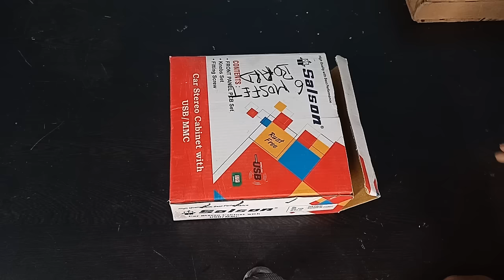NEW 2.1 c5200 & A1943 Havy tower board गजब का BASS, TECHNICAL SHYAM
Hi Friends 😊